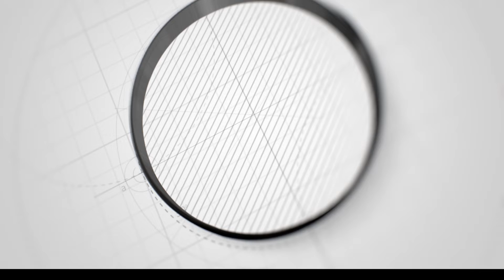HAYADA DHOWRISTA TAYADA PUNTLAND AYAA BEDECOYIN DHACEY KU GUBEY MAGALADA BOSAASO